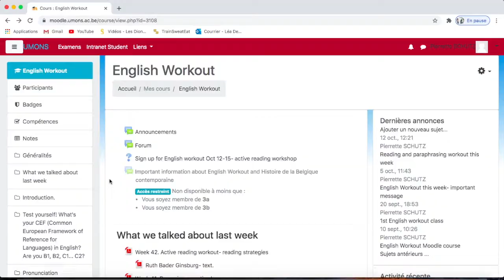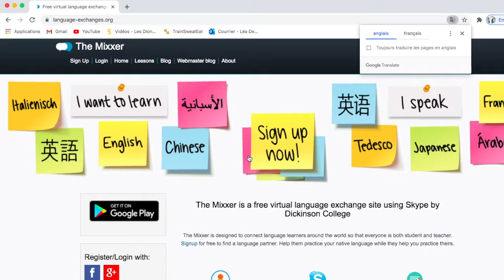Cours ouverts/ Faculté de traduction et interprétation EII/ La remédiation à la FTI-EII